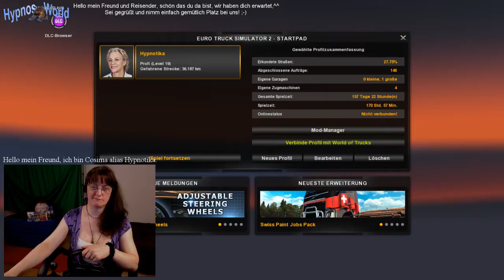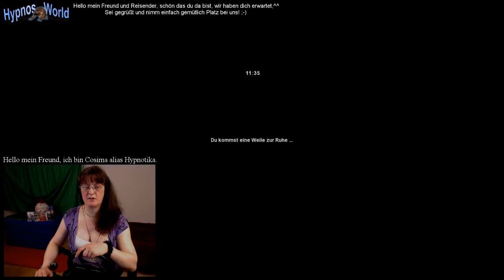ETS 2 1#106 +Und wieder überrascht uns Schweden, was ist da?